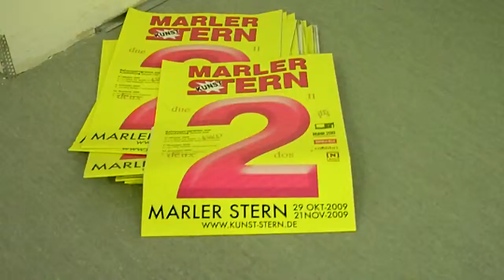MARLER KUNSTSTERN 2009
2 (zwei) - 29. Oktober - 21. November

Marler Kunststern 2009 - Zweiim zweiten Jahr organisiert die Agentur Stamm & Belz in enger Kooperation mit dem Einkaufscenter "Marler Stern", der Künstlerinitiative KUNST IM STERN und der Stadt Marl vom 29. Oktober - 21. November 2009 den "MARLER KUNSTSTERN".

Die diesjährige Ausstellung hat eine Themenbindung: Das Thema ist 2 (zwei).

Beispielsweise: zwei Elemente, die zusammen eine Einheit bilden, Paare, zwei entgegengesetzte Elemente, die sich gegenüberstehen oder ausschließen im Sinne einer Polarität ...

Zur Teilnahme eingeladen sind Künstler aus den Bereichen Malerei, Skulptur, Schmuck, Druckgrafik, Fotografie, Multiples, Video- und Computerkunst, etc., die Ihre Werke im Rahmen der Ausstellung präsentieren möchten.

Das Plakat zum Kunststern 2009 als PDF-Datei zum HerunterladenDie Jurierung der Ausstellung erfolgt durch ein sachverständiges Gremuim an dem u.a.Bernd Alles (Kulturhauptstadt-Büro 2010) mitwirkt.

Veranstaltungsort ist das Einkaufscenter MARLER STERN", das für die Dauer der Ausstellung in MARLER KUNSTSTERN umbenannt wird. Hierbei entstehen Kunstinseln und temporäre Galerien.

Ein kulturelles Rahmenprogramm zur Ausstellung beinhaltet themenbezogen Lesungen, Musik- und Theaterperformances, sowie Familien- und Kinder-Kunstnachmittage.